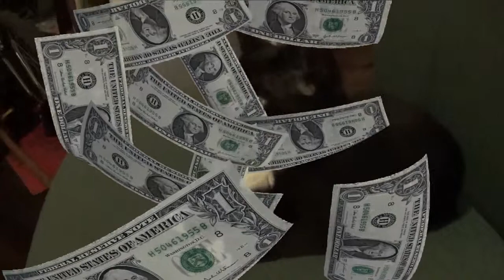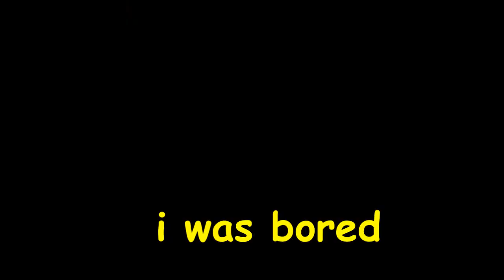money.wmv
holla holla get dolla